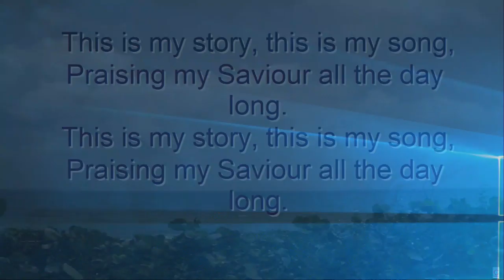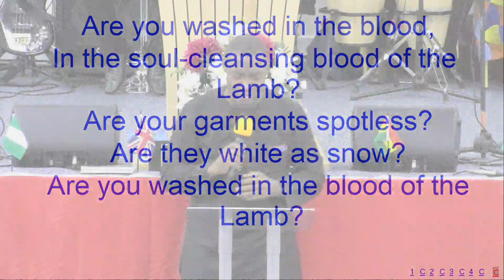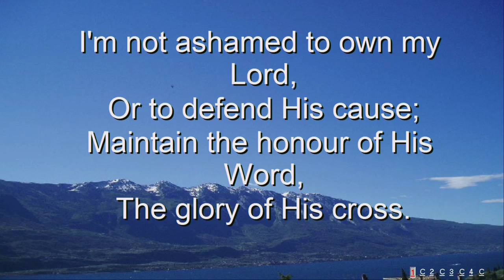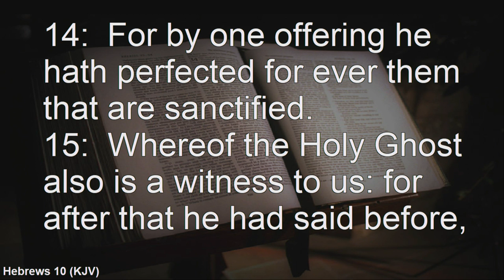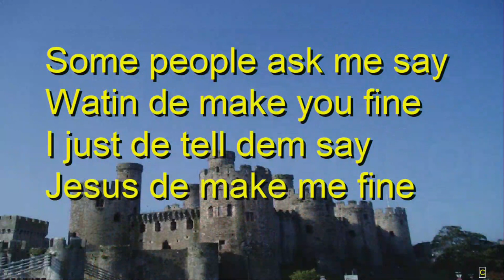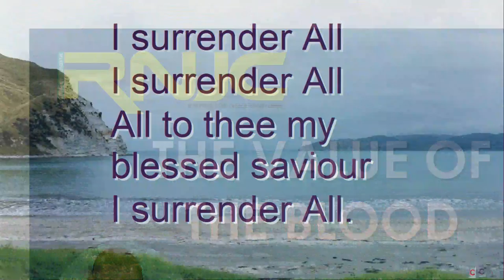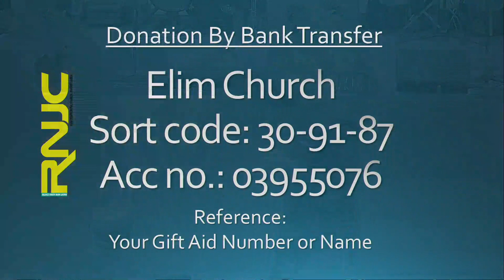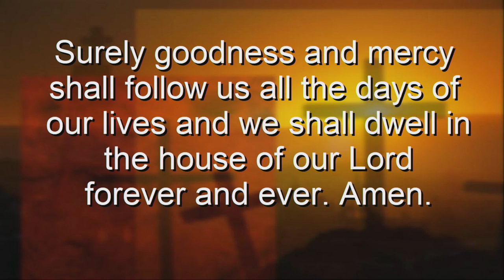RNJC Elim Church Live Stream